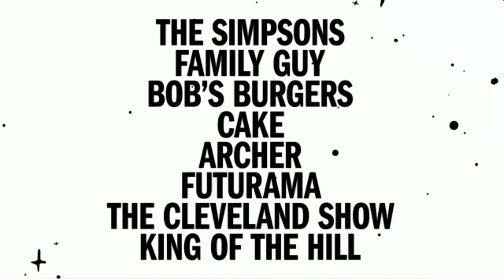FXX USA «New!!! Promo: Animation NOON - 4A 🕛 All December ❄️» 2021☃️